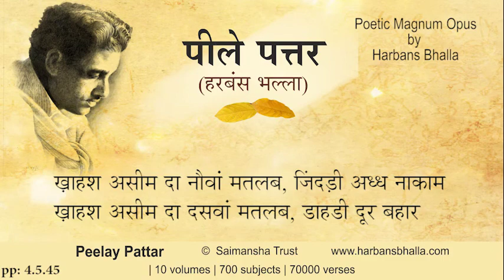Khahash PeelayPattar HarbansBhalla Poetry Punjabi-4 5 45